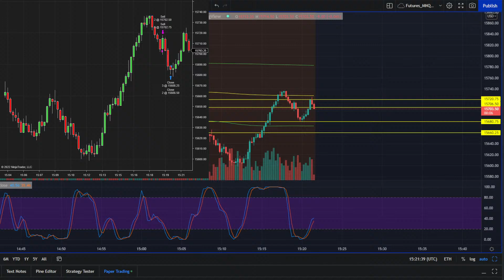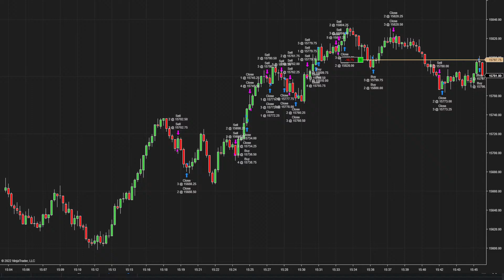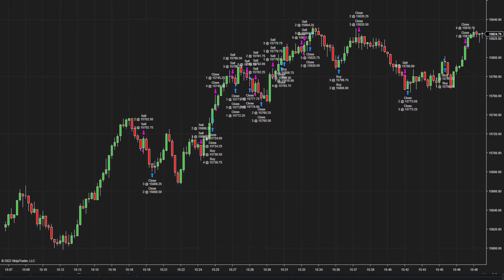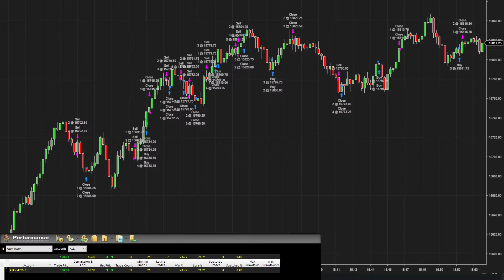+$100 Profit Scalping Nasdaq Futures Trading | Apex trader funding review | funded trading accounts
Live trading apex trader funding $50k account. Profit goal: $3,000
Get your funded trading account with apex. Use code